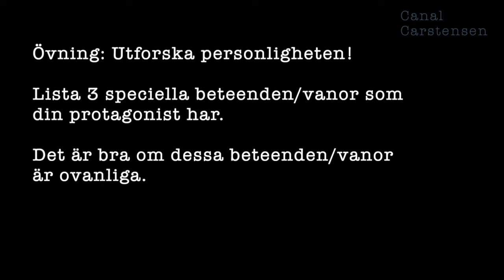Romanskrivarskolan #49: Gör huvudpersonen personlig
Visst är det viktigt att läsaren vill följa din huvudperson och visst är det viktigt att du visar huvudpersonens botten. Men det som gör att du verkligen skapar en fascinerande huvudperson är om du lyckas gör henne personlig. Hur gör du då det? Tips kommer i detta klipp. Naturligtvis får du även en övning.